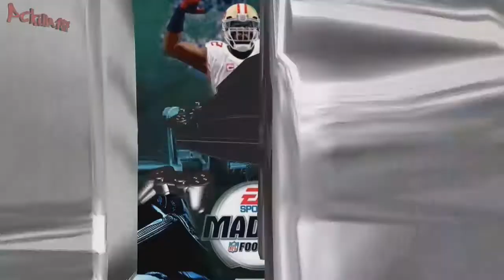Madden 25 Countering And Battling A DC Glitcher | Redskins vs Lions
Madden 25 Countering A DC Glitcher
Redskins vs Lions

Uploaded
10/16/2013

madden 25 a gap achievement guide
gaybox 360 gaybox360 fagbox360 fagbox 360